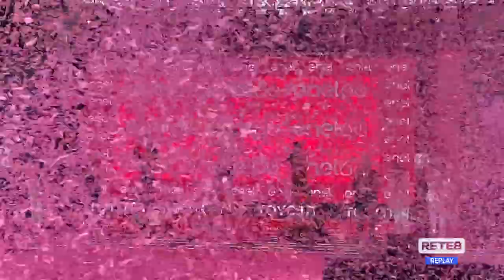Giro d’Italia Ciccone - Voglio una tappa al tour